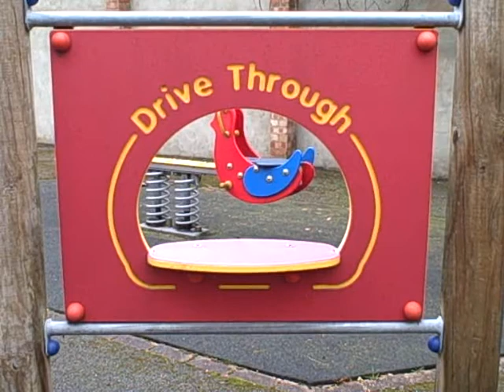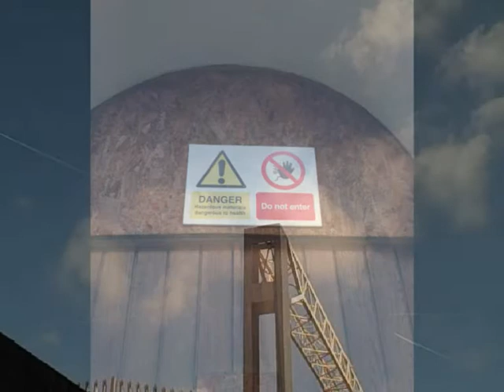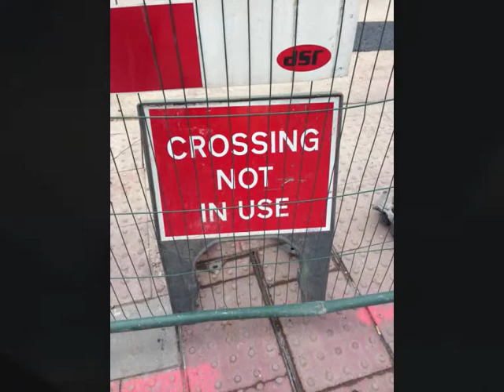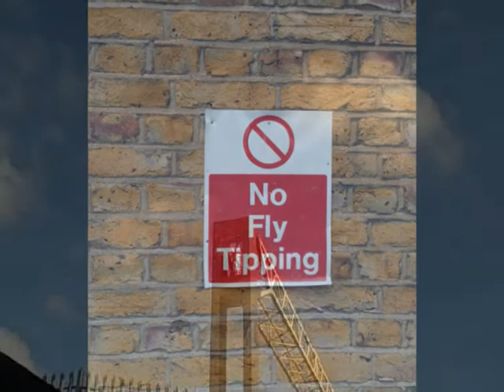EUSTON BINGO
WATCH THE FILM CAREFULLY.
CROSS OUT THE POLITE NOTICES & WARNING SIGNS ON YOUR CARD AS YOU SEE THEM
WHEN ALL YOUR NOTICES & SIGNS HAVE BEEN CROSSED OUT, SHOUT OUT: